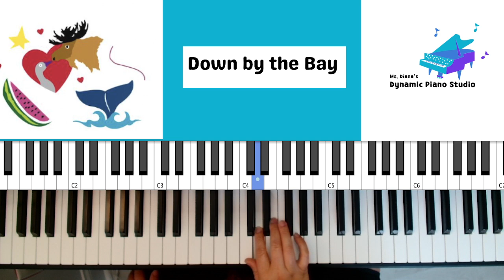Down by the Bay | Faber Piano 2B Lesson Book | RIGHT HAND ONLY